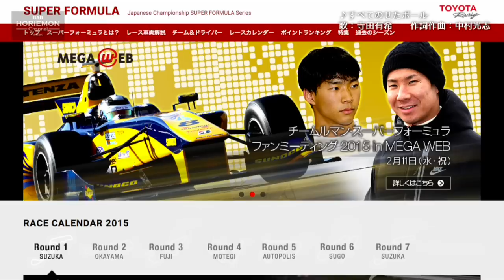【小林可夢偉×堀江貴文】BARホリエモンチャンネル〜モータースポーツ編vol.1〜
■「３月７日８日開催！2015 モータースポーツファン感謝デー | 鈴鹿サーキット」詳細はこちら

さて、本日のお客様は１２年ぶりに国内レース「スーパーフォーミュラ」に参戦することが決定したレーシングドライバーの小林可夢偉選手。普段では聞けないモータースポーツの世界のお話を伺います！！

次回は３月６日配信予定です。

twittwer情報
小林可夢偉（@kamui_kobayashi）